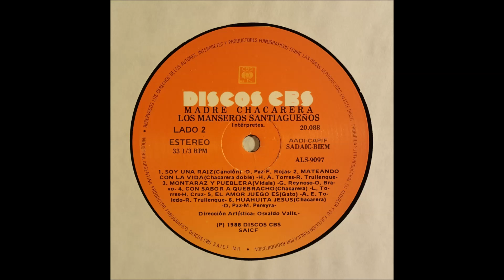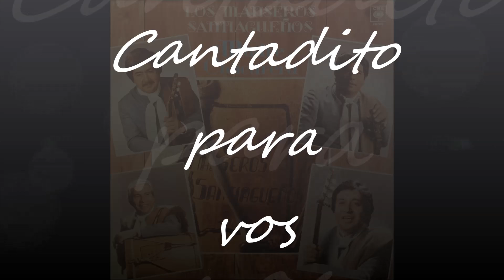Los Manseros Santiagueños: 06. Cantadito para vos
De vinilo "Madre chacarera - 1988" digitalizado y restaurado.